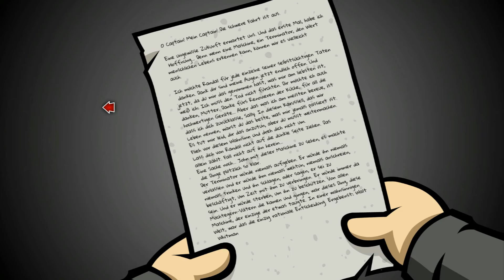Let's Play - Randals Monday #006 - Déjà-Vu?!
Randal ist der wunderbarste Hauptcharakter, den man sich überhaupt vorstellen kann: er ist Kleptomane, Soziopath und vor allem ein äußerst schrecklicher Kumpel.
Nach der Verlobungsparty seines Freundes Matt wacht Randal an einem Montagmorgen mit einem ausgewachsenem Kater und Matts Brieftasche in seinem Besitz auf. Darin enthalten – ein wahrer Schatz: Matt‘s Verlobungsring.
Ohne viele Gedanken an irgendwelche Konsequenzen vertickt Randal den Ring – und zieht so einen fatalen Fluch auf sich: Matt begeht Selbstmord und Randal ist nun gezwungen, denselben schicksalsschweren Montag wieder und wieder zu durchleben, um seinen Fehler wieder gutzumachen. Randal muss den einen Ring wiederfinden und sein Leben auf die Reihe kriegen, bevor die Dinge noch viel schlimmer werden… oder gar das gesamte Universum kollabiert.

Randal’s Monday bietet schwarzen Humor vom Feinsten, eine Menge Referenzen auf die Geek-Kultur, sowie klassisches Point & Click Adventure Gameplay: Das Spiel ist ein Tribut an eine Generation von Spielern, Lesern und Zuschauern verschiedenster Subkulturformate. Spieler werden zahllose  Items und Referenzen auf Themen finden, mit denen sie aufwuchsen. Retro-Konsolen? Lieblingsfilme, -serien und –spiele aus den 80ern, 90ern und 2000ern? Alles ist in Randal’s Monday vorhanden. Es lohnt, sich die Zeit zu nehmen und wirklich jede kleine Referenz des Spiels zu entdecken – während das Adventure Gameplay natürlich mit den aktuellen Komfortfunktionen des Genres aufwartet